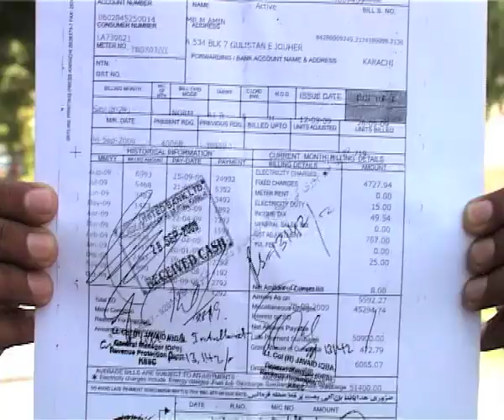KESC Khuli Kachehri.mp4